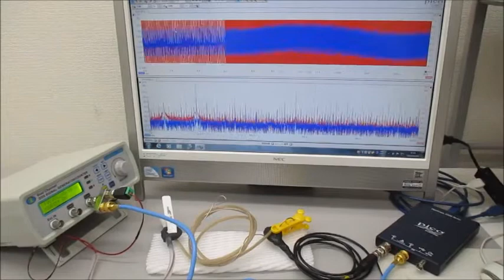非線形現象の音圧測定解析に基づいた、超音波伝搬制御技術 ultrasonic-labo